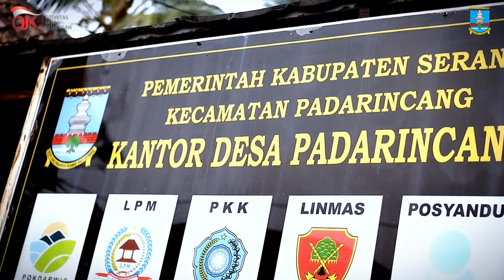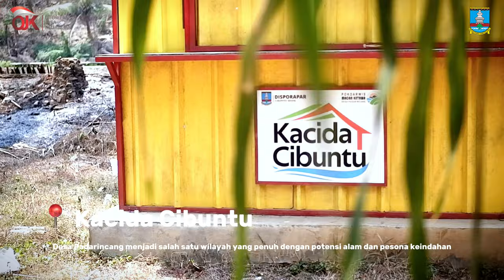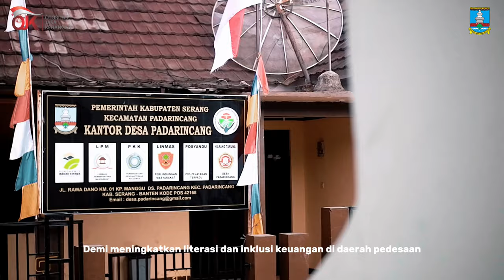Keindahan Alam dan Wisata Desa Padarincang